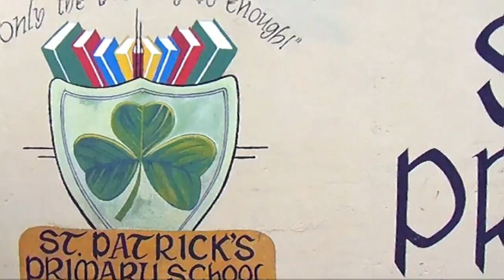Empress Yahtoweh - Wata House Days